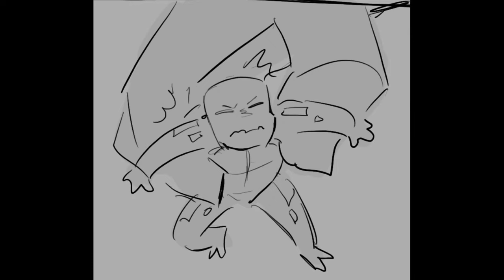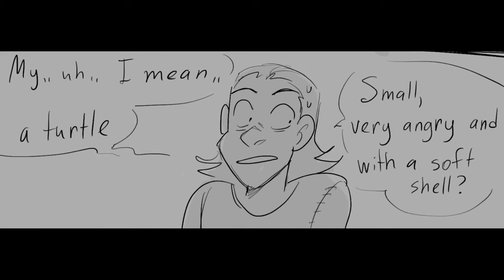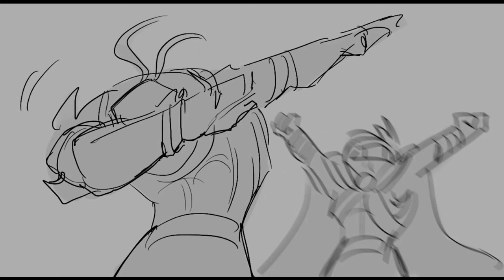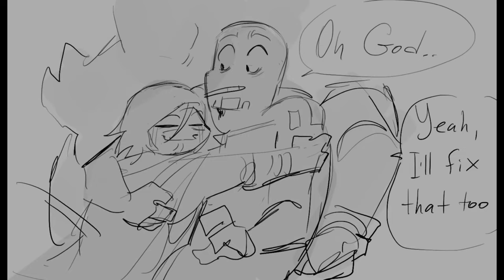Tiny Mad Uncle (Comic Dub)